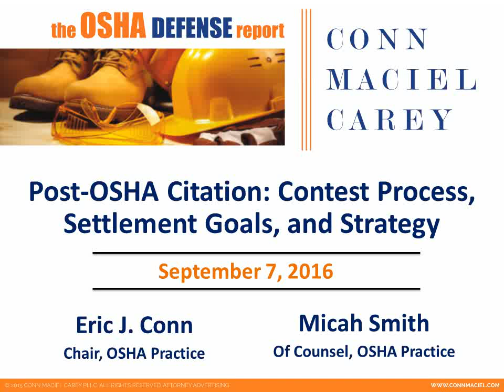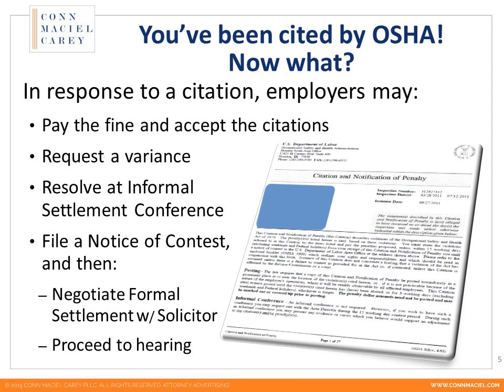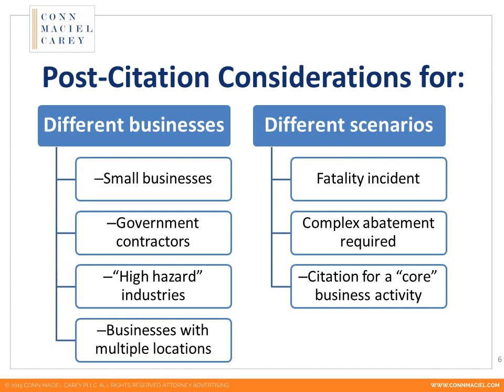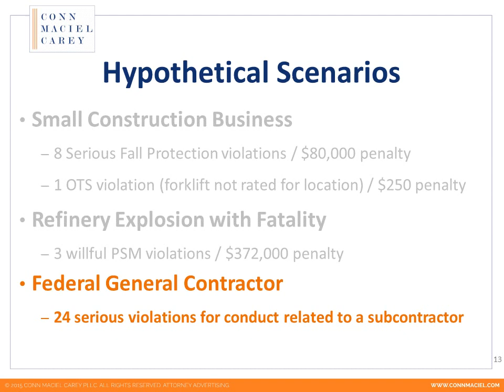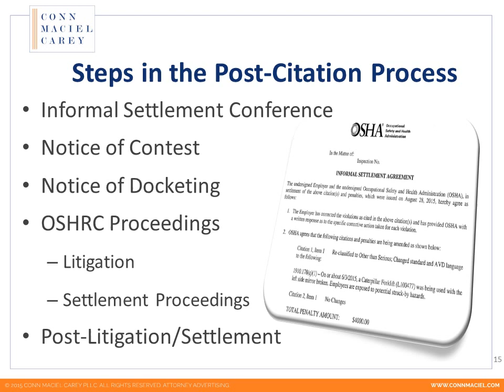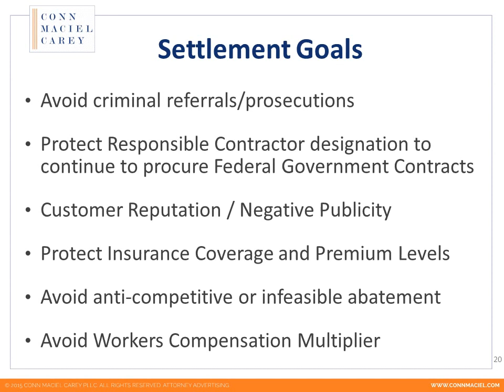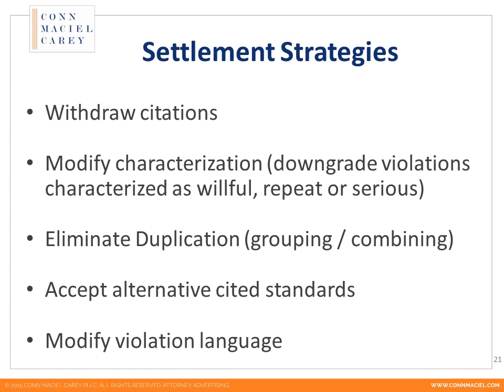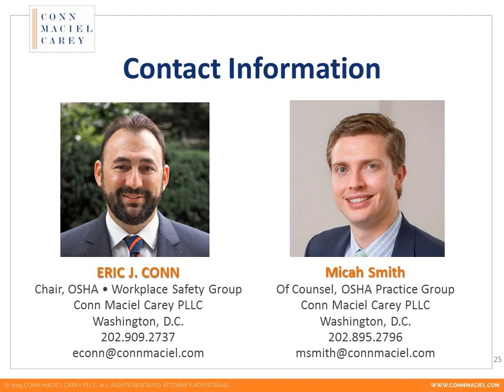Post-OSHA Citation: Contest Process, Settlement Goals and Strategy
A webinar from Conn Maciel Carey PLLC.